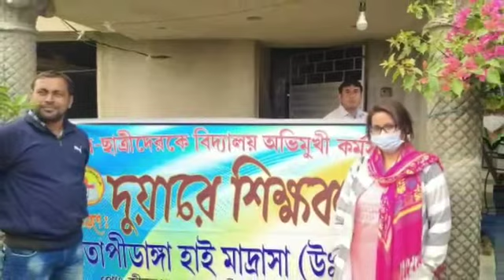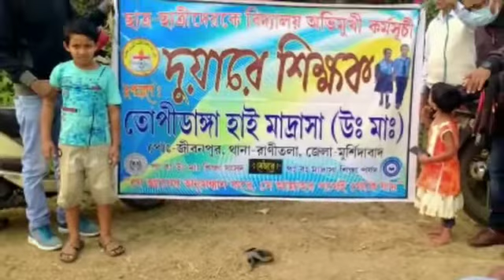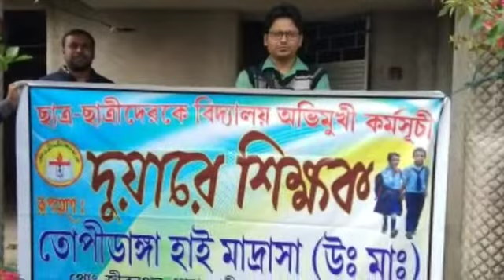দুয়ারে শিক্ষক || তৃতীয় পর্যায় || THM( H.S)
তোপিডাঙ্গা হাই মাদ্রাসার পক্ষে থেকে দুয়ারে শিক্ষক প্রকল্পের প্রচারে গ্রামে গ্রামে আমাদের অভিযান। মাদ্রাসার সমস্ত অভিভাবকদের কাছে অনুরোধ, ছেলে মেয়েদের ভবিষ্যতের কথা মাথায় রেখে আপনার প্রাণ প্রিয় ছেলেমেয়েদের বিদ্যালয়ে পাঠান। ওরাই জাতির ভবিষ্যত , ওদের অবহেলা করবেন না।